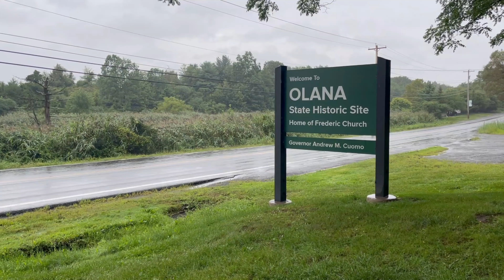Visiting Olana State Historic Site - Hudson, NY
Glimpse of one of the most beautiful places in Columbia County.